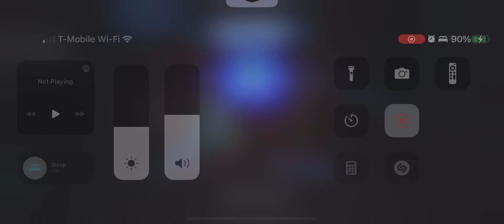GAC s40 5v5: Rey ben cal vs Reva (ugly)